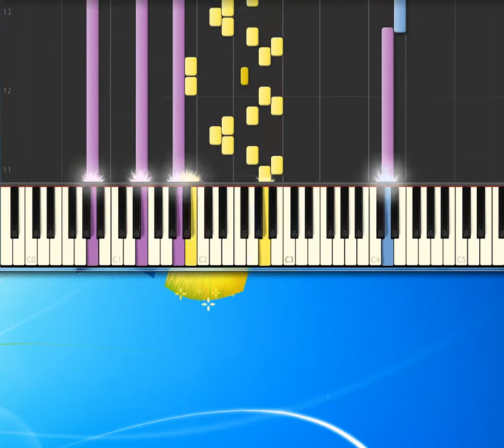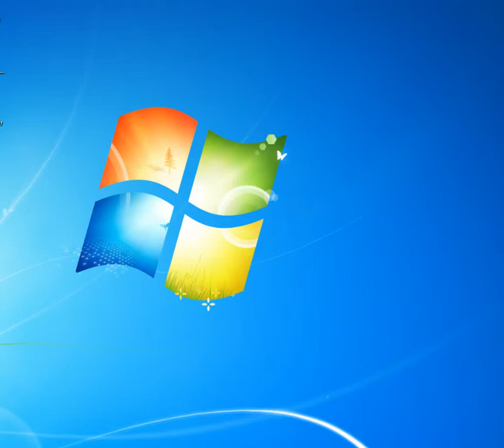[Piano Tutorial Synthesia]Diamante - Zucchero